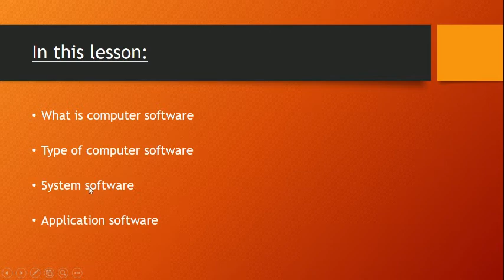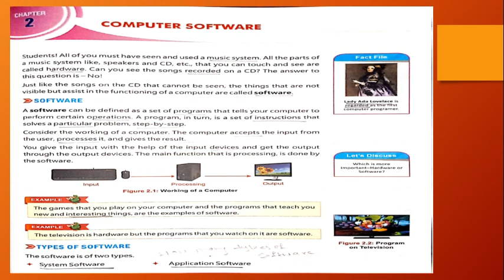Computer Software lec 1 class III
This video lecture covers the concept of computer software and its type for standard III.